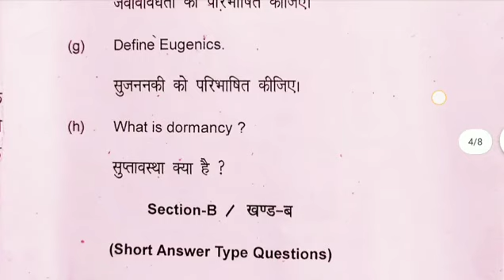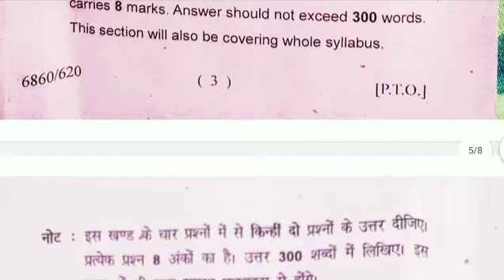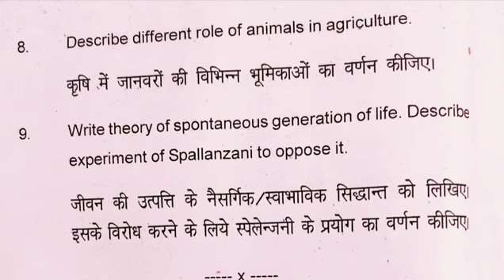Introductory Biology previous year question paper BscAg first semester 2018।।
Introductory biology previous year question paper BscAg first semester 2018।। Agri Study92।  Allahabad state university। ।